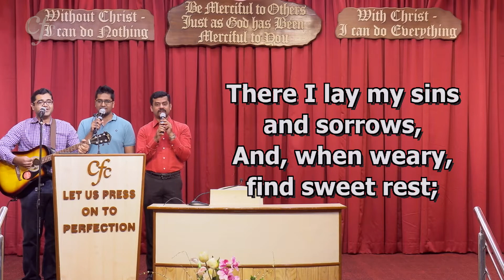Sitting at the feet of Jesus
Copyright Information: J. Lincoln Hall - Public Domain

Lyrics:
Oh, what words I hear Him say!
Happy place! so near, so precious!
May it find me there each day;
I would look upon the past;
For His love has been so gracious,
It has won my heart at last.

Where can mortal be more blest?
There I lay my sins and sorrows,
And, when weary, find sweet rest;
There I love to weep and pray;
While I from His fullness gather
Grace and comfort every day.